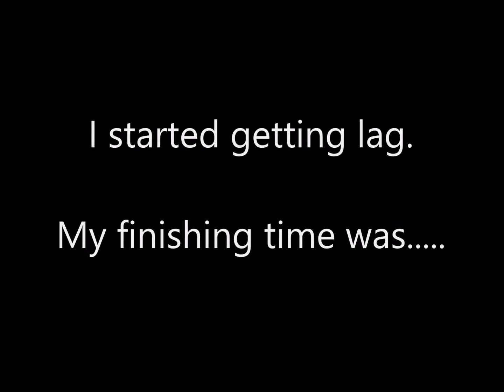TDU1- Breaking it in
No better way to break in your brand new car than to drive it FAST around the island.